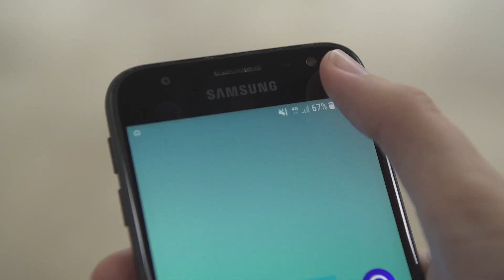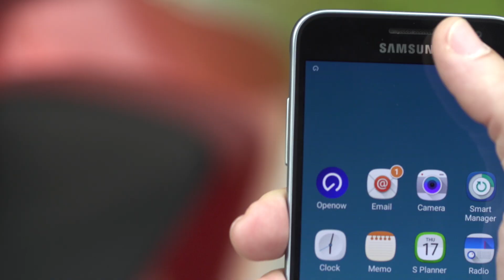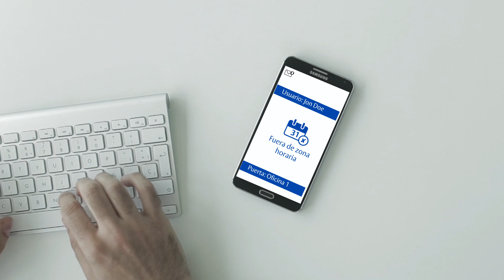Openow solución móvil inteligente para el control de accesos en empresas - TESA ASSA ABLOY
Su centro de trabajo accesible desde el móvil con SMARTair y Openow.
Descubre la aplicación que te permitirá tener acceso en la unidad de trabajo, sin problemas, ni preocupaciones.
Da un paso hacia el futuro y actualiza el sistema de control de accesos con Openow.